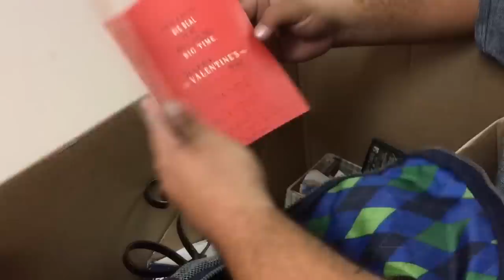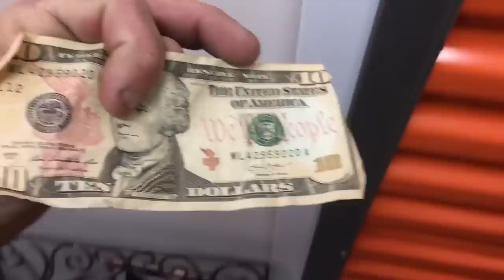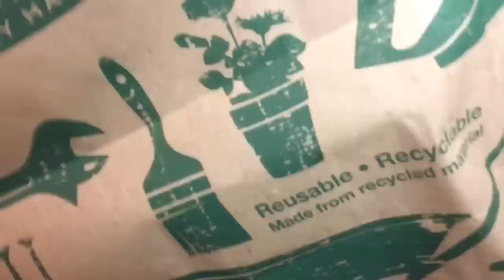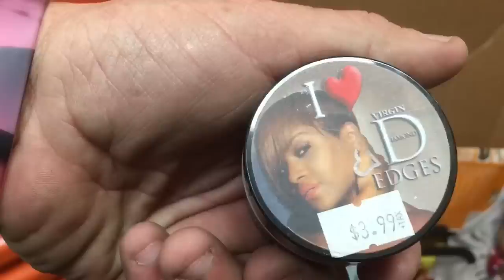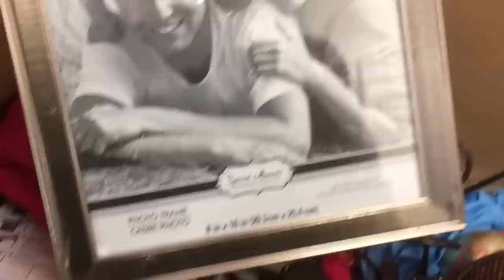I BOUGHT A STORAGE UNIT | MY FIRST YouTube video! | Storage Stalker Full reveal check this out!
I absolutely love what I do for a living. I thought I would share some of these great moments with everyone . Let me know what you think. Much more to come .

Come, step into my office...This is my version of modern-day treasure hunting. Vlogging the good, the bad, and the really really bad, alongside a bit of everyday life. Starring yours truly and some of my very close family and friends. The grind never stops, there’s no Monday-Friday, it’s a cycle of everyday courage to wake up and level up.